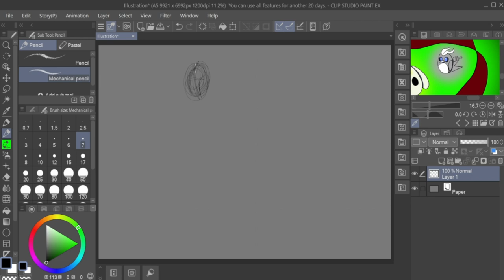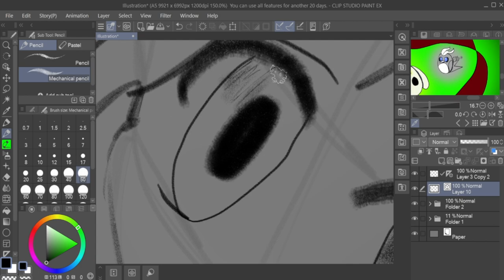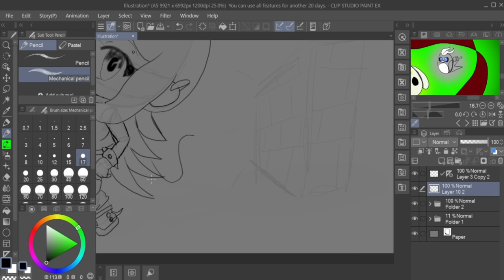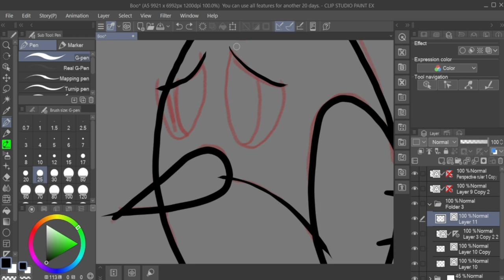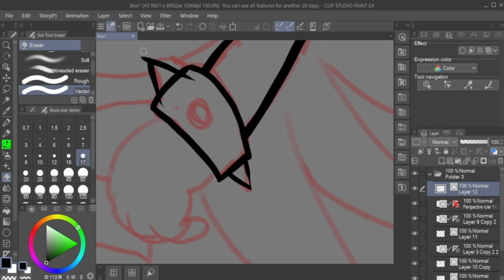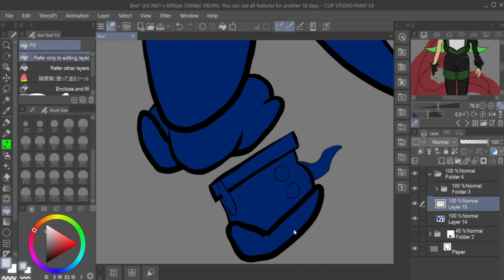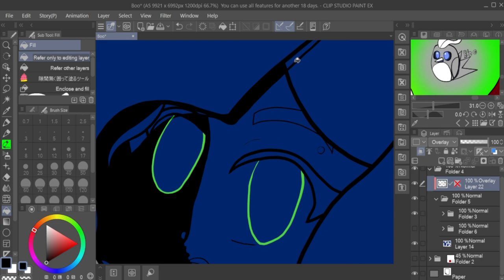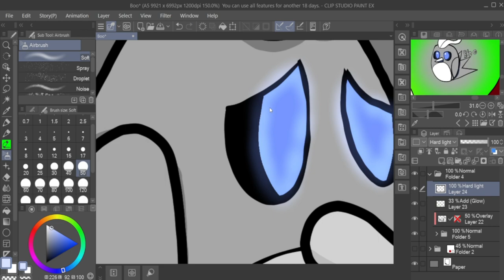Boo Speedpaint | Drawing My Ghosties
👻My social

Music

GameChops